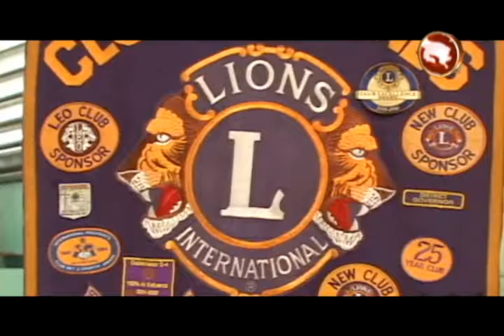Club de Leones cierra el 2016 satisfechos por lo realizado durante el año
Camas ortopédicas y sillas de ruedas son parte de los proyectos ambiciosos que maneja el Club de Leones de Pérez Zeledón para el año 2017, esta iniciativa va de la mano con el Instituto Mixto de Ayuda Social y se convierte en una de las principales acciones que planea esta organización para el año que está con entrar